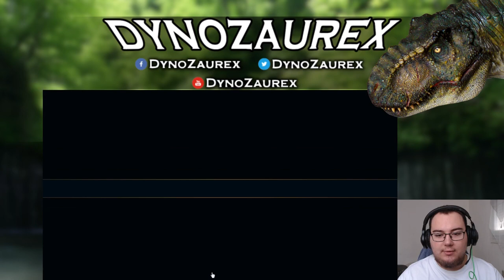▼ LEAGUE OF LEGEND ▼: JE CARRY MAIS MA TEAM ME TROLL